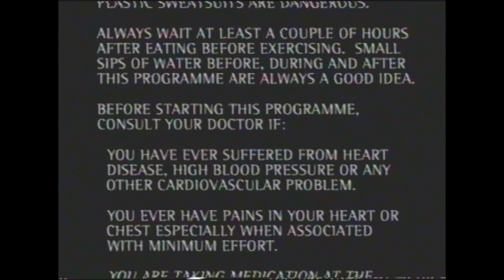Barbara Currie Yoga | Cellulite Beater | 1: Titles, Discalimer & Introduction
I'm revisiting old VHS tapes in lockdown!

I couldn't find this anywhere on DVD and thought that other Barbara Currie Yoga fans may be glad to find this again, too. Have divided it into workout sections so check out the full sequence.